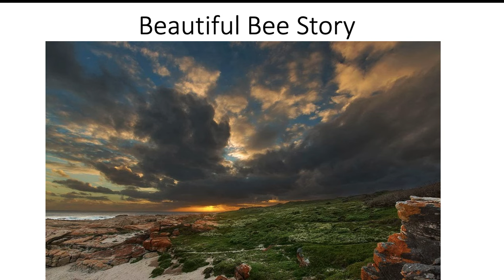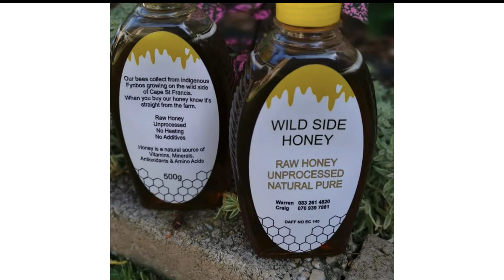Beautiful Bee Story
Beatiful Bee Story from St Francis Bay - what happened to Craigs bee's